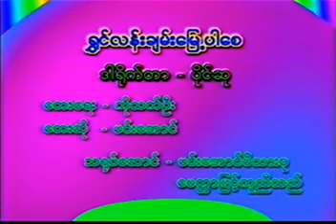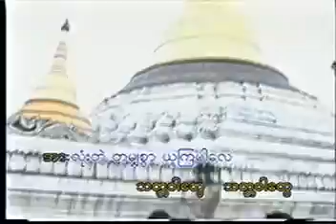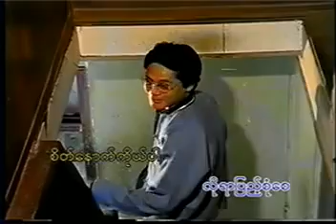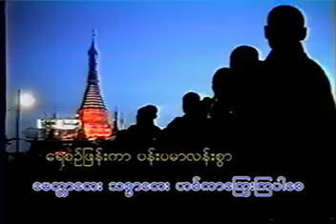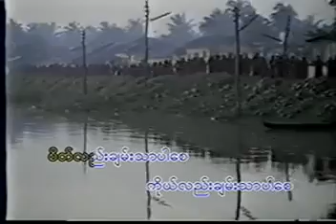ရွှင်လန်းချမ်းမြေ့ပါစေ Karaoke တီးလုံး Video (2000)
ရွှင်လန်းချမ်းမြေ့ပါစေ
တေးပြုစာဆို ကိုသက်ဦး
ကိုမင်းအောင် မိသားစု မေတ္တာဖြင့် အမှတ်တရ ပါ၀င်သရုပ်ဆောင်ထားပါသည်။
တေးဂီတ စန္ဒရားမောင်လှအေး
ချစ်တာပဓာန Karaoke တီးလုံး Video Album (2000)